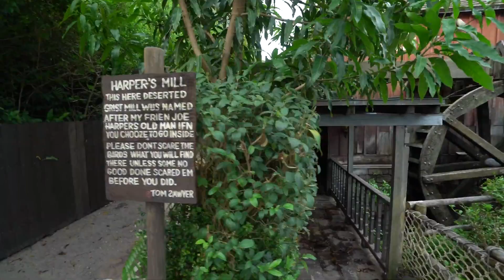Giving Some Love to Frontierland in Magic Kingdom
We're going off the rails! This time around, we're continuing our series where we look at all of the lands of Magic Kingdom and beyond with the rest of Walt Disney World. This time around we're wearing our chaps in Frontierland with favorites like Big Thunder Mountain Railroad, Splash Mountain, Country Bear Jamboree, Pecos Bill Tall Tale Inn and Cafe, and more!